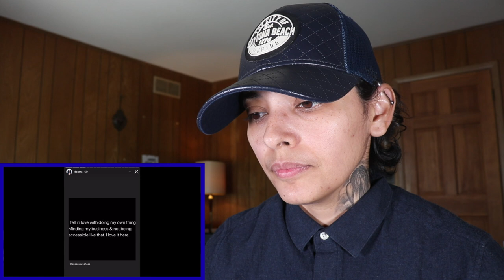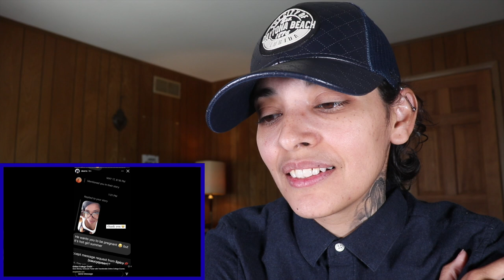DE'ARRA leaves KEN to join a THROUPLE? Say it ain't so!